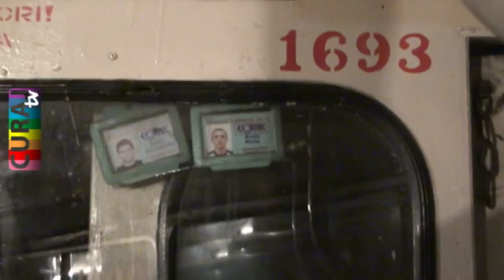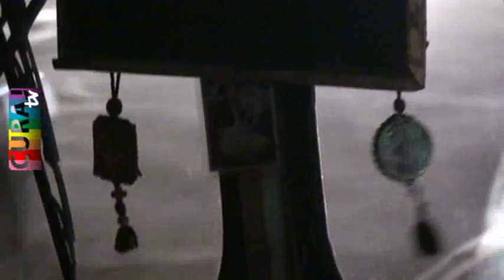Curaj.TV - Şofer nebun pe ruta de troleibuz 28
Chişinău, 26 octombrie 2010
Şoferul descreierat fumează, vorbeşte la telefon, dar mai are şi tupeul să interzică filmarea, ca să nu apară pe internet...